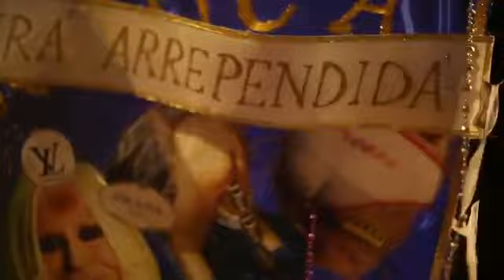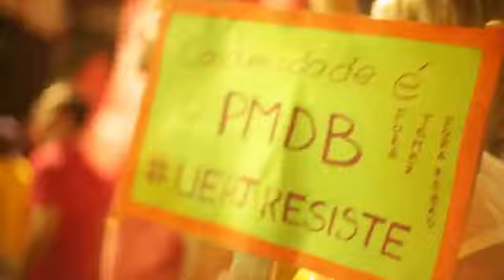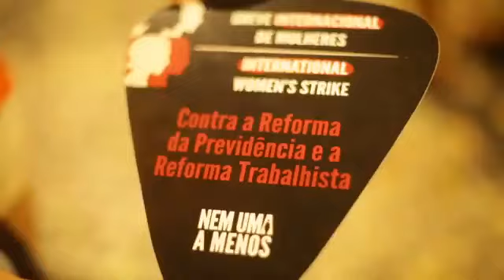Paneleiras arrependidas no Carnval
Bloco Popular Fora Temer que aconteceu na abertura do carnaval 2017, no centro do Rio denunciou Temer e caiu na folia contra os retrocessos